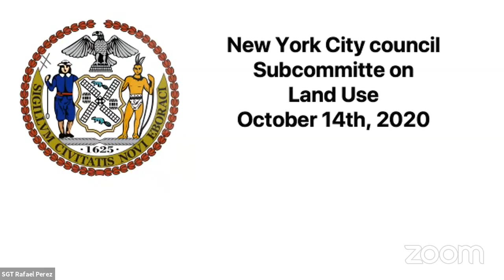NYCC REMOTE LANDUSE 10142020 Thu 15 Oct 2020 16 01 05 0000